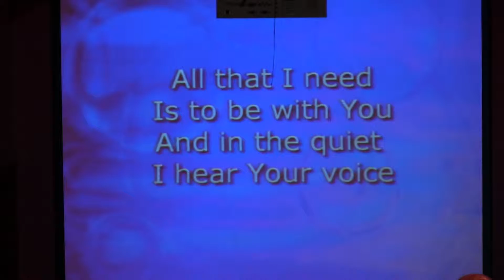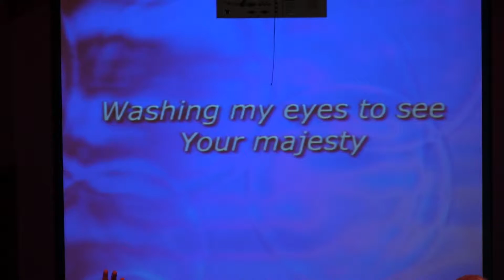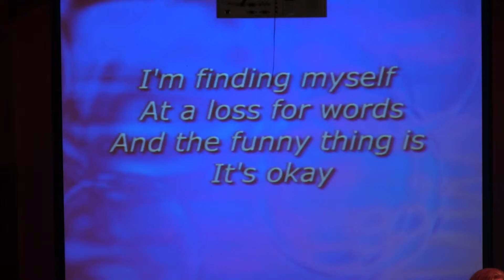Word of God Speak